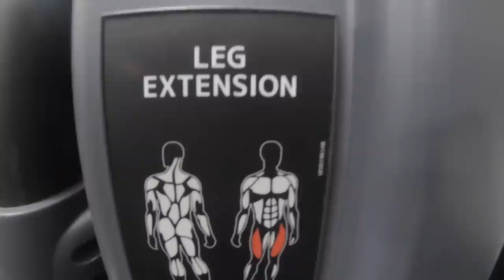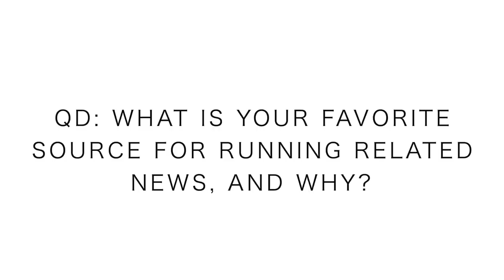Maintaining fitness as an Injured Runner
Cross training for runners, so key for long term health. I have learned my lesson that is for sure. Need to do a better job at cross-training BEFORE I get injured, not just while I am injured from an overuse running injury. This running injury in my left foot is beginning to feel better, I'd put the pain of the injury at a 5 out of 10 right now, definitely down from one week ago. Hoping this cross-training really keeps me in shape for the possibility that I could run the Cleveland marathon.

🔸My Shoe Size: 7.5 men's US sizing
🔸Mailing Address:

USA

Seek Beauty
Work Hard &